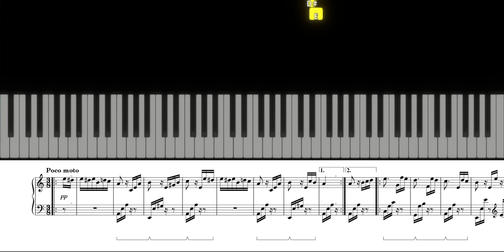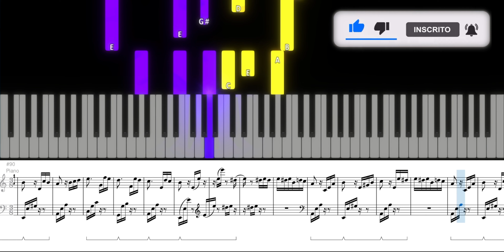🎹Como Tocar Fur Elise de Beethoven no Teclado ou Piano [COMPLETO].piano Beethoven FurElise.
Como Tocar Fur Elise de Beethoven no Teclado ou Piano [COMPLETO]

Neste tutorial você vai aprender a tocar a música Fur Elise de Ludwig van Beethoven no piano ou teclado em sua versão completa. Em português o significado é Para Elisa.
Você pode se guiar tanto pela partitura quanto pelo tutorial visual, mostrando as notas caindo na tela e iluminando as notas tocadas no teclado.

💰 Dica de Ouro: Diminua a velocidade do vídeo para aprender a música tocando junto e repentindo trechos até se tornar mais confiante. Quando se sentir mais seguro, retorne a velocidade original do vídeo.

✔Curiosidade sobre a música : Esta pequena peça para piano foi composta por Beethoven em 1810. Há muitas discussões sobre quem seria Elise, mas a possibilidade mais aceita é que ele compôs a obra pata Therese Malfatti a quem propôs casamento. A composição foi escrita na tonalidade de lá menor em compassos ⅜ (3 por 8) em estilo rondó. rondó

✔Quer aprender como criar uma partitura com vários instrumentos incluindo contrabaixo e bateria? Dê uma olhada no meu curso na Udemy:

✔Você também pode acessar o mesmo curso pelo Skillshare. Com uma assinatura mensal você tem acesso a todos os cursos da plataforma enquanto sua assinatura estiver ativa.
📰 Veja também meu livro de exercícios para obter fluência na improvisação usando as escalas menores. Estes exercícios aplicam-se a qualquer instrumento e você vai praticar em todos os tons. Além disso, como bônus terá direito aos arquivos de MP3 e MIDI  para tocar junto. Lembrando que com o arquivo MIDI você pode alterar o tempo e o tom de cada exercício. Super Recomendo!